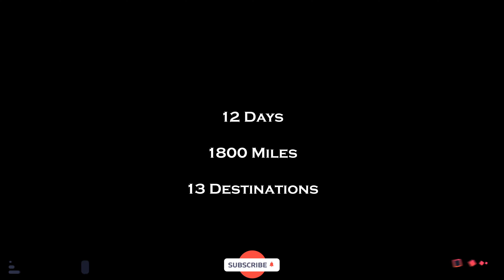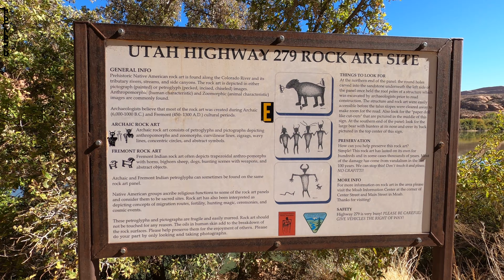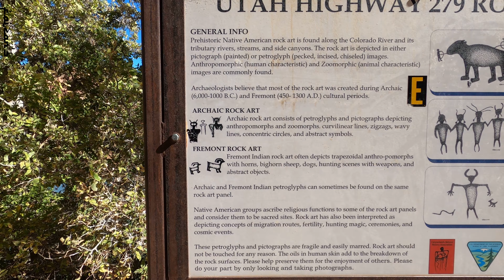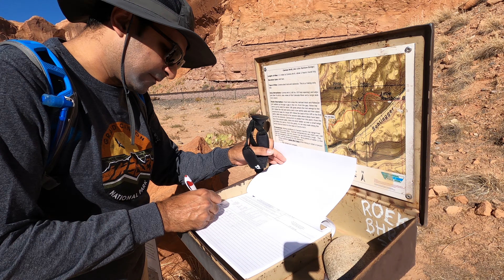Corona Arch | Moab | The Grand Circle Road Trip | Incredible USA | Part 5 (4K)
Moab, Corona Arch, Bow Tie Arch;  The Grand Circle Road Trip, NV-AZ-UT (12 Day 1800 Miles 13 Destinations, , Oct 10th-Oct 22nd 2020
Sound track: Fusion of Dhol (Aakash Gandhi) (You Tube Music)